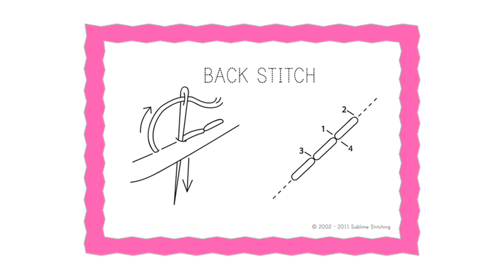Cómo hacer Ropa para Barbie ¡Cosiendo! Parte 2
¿Te gusta coser? Entonces este video te encantará porque te enseño a hacer ropa para tu muñeca Barbie. Aunque necesitas coser, te sorprenderá lo fácil que es. ¡Espero que te guste!

¿Tienes Instagram? ¡Mira el mío!